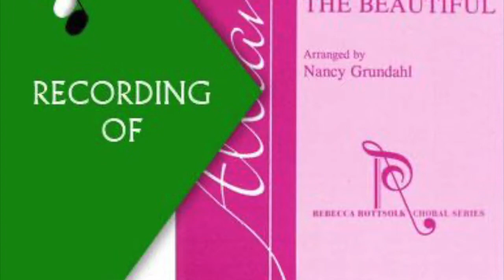Part Predominant Recording: AMERICA THE BEAUTIFUL- Samuel Ward (Full Mix Sample)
Master Tracks include track of full mix (choral performance), separate tracks of each part featured predominantly (with choir in the background) and accompaniment track. Accompaniment track also available separately.